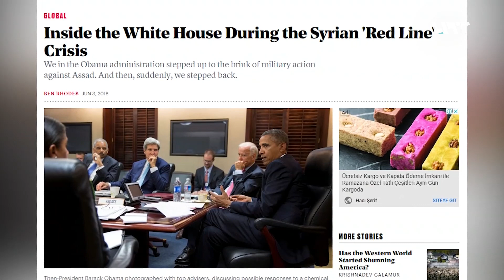"أسرع من غادة شعاع بنهب الغسالة".. الأسد يكشف عن فريقه المفضل!